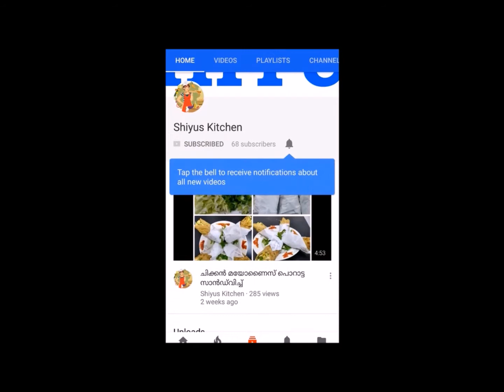MATHANGA MORU CURRY || NAADAN PUMKIN CURRY || മത്തങ്ങാ മോര് കറി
MATHANGA MORU CURRY
മത്തങ്ങാ മോര് കറി